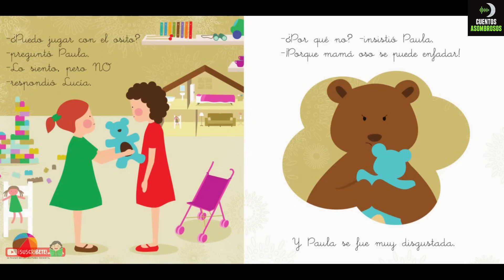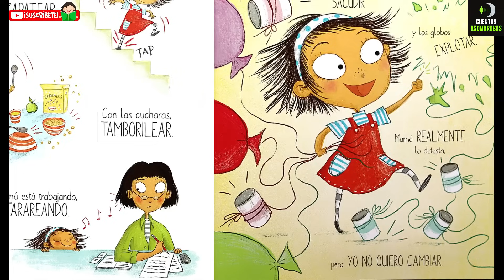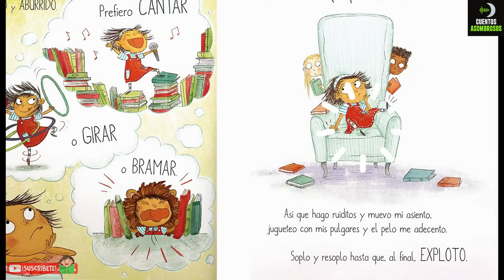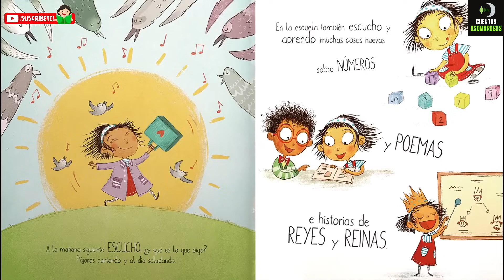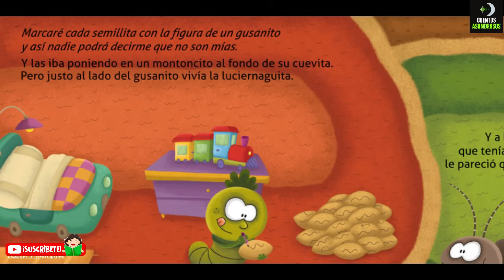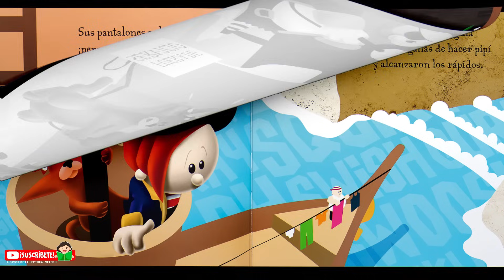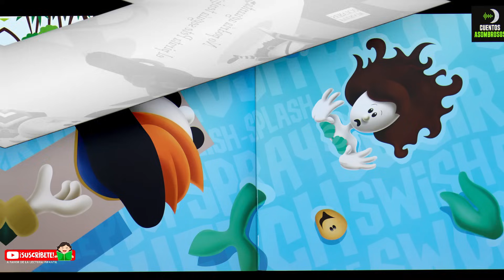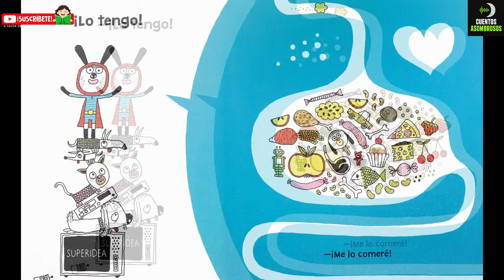7 Cuentos Infantiles Para Dormir en Español Mix #6 📚 Cuentos Asombrosos Infantiles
Mix #6 - 7 Cuentos Cortos Para Dormir - 60 min. de los Mejores Cuentos Asombrosos Infantiles.

00:00 El Zapato Rojo - Cuentos Asombrosos Infantiles
05:21 ¿Puedo Jugar? - Cuentos Asombrosos Infantiles
10:48 No Quiero estar en silencio - Cuentos Asombrosos Infantiles
16:31 La Hormiguita - Cuentos Asombrosos Infantiles
24:33 El Pirata Que Tenía Pipí - Cuentos Asombrosos Infantiles
27:37 El Moquito - Cuentos Asombrosos Infantiles
31:45 Wilford y Blue La Calamidad de La Cometa - Cuentos Asombrosos Infantiles